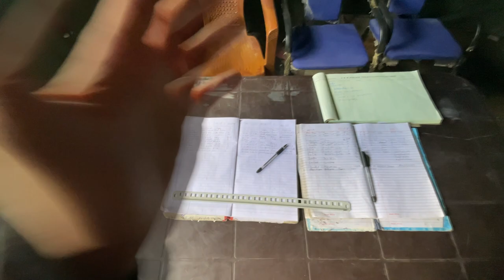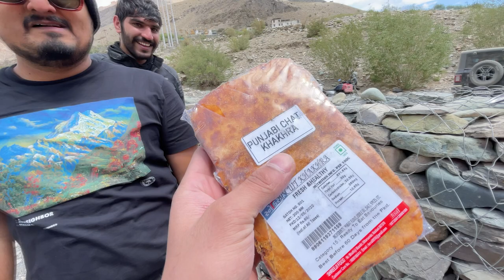Gumbok Ranjan To Padum | Leh Road Trip Part - 4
PC SPECS:

Processor : AMD RYZEN 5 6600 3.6GHz 6 Core
MotherBoard : ASRock B450 Steal Legend
Ram : CORSAIR 8GB DDR4 3000MHz
Graphic Card : Sapphire RX570 4GB
Keyboard : Zebronics Transformer
Mouse : Logitech
Headphone : Redgear cosmo 7.1
Led : LG 24inch
Hdd : 1TB WD
Sdd : 240GB WD
Power supply : VS 550 Watt